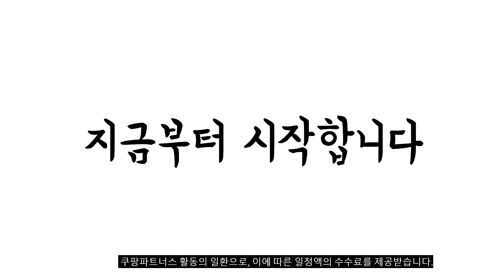2023년 6월 가장인기있는 런닝머신 비교 추천판매순위 top10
❤️❤️❤️2023년 6월 가장인기있는 런닝머신 비교❤️❤️❤️
1위. 멜킨스포츠 플렉스 트레일 런닝머신 가정용 아파트 워킹패드 접이식 트레드밀 저소음 실내 워킹머신, 플렉스 트레일 워킹머신, 선택완료 [305,500원]

2위. 이고진 마에스트로 8200 워킹머신, GH-B001, 혼합 색상 [296,900원]

3위. 두스룬 접이식 워킹머신 접이식 런닝머싱 가정용, 핑크 [240,000원]

4위. 이고진 런닝머신 X3 아파트형 층간진동흡수 안심, 단품 [1,267,400원]

5위. 멜킨스포츠 플렉스 트레일 런닝머신 가정용 아파트 워킹패드 접이식 트레드밀 저소음 실내 워킹머신, 플렉스 트레일 워킹머신 (방문설치) [345,500원]

6위. 코헬스코 제온5500 아파트형 충격흡수런닝머신 국산 층간소음방지 [1,590,000원]

7위. 정직한형제들 가정용 런닝머신 워킹패드 러닝머신 트레드밀 [609,000원]

8위. iRunner 아이러너 프리미엄 런닝머신 X7 접이식 자가설치, 블랙 + 우드 [1,142,600원]

9위. 헬마 1400c 1400k 대형 런닝머신 벨트넓이 55cm 층간소음 방지, 수도권기사설치 [920,000원]

10위. iRunner 아이러너 플러스 런닝머신 P110 접이식 자가설치, 미드나잇 와인 [849,410원]